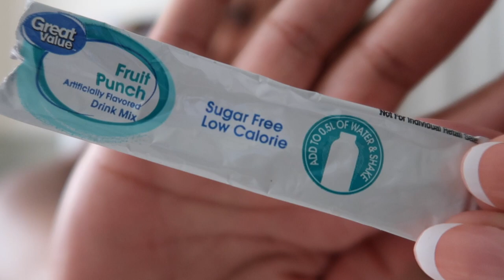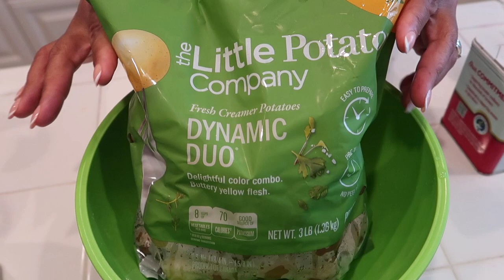Mom Shaves Her Head | Enjoying Our New GrandBaby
Todays vlog Jazzy and I made diy lip scrubs, we celebrated my eldest son Robert's birthday and we welcome our new grand-baby into the world.